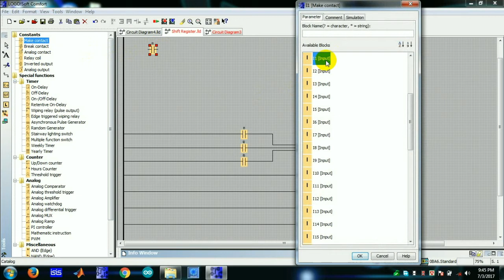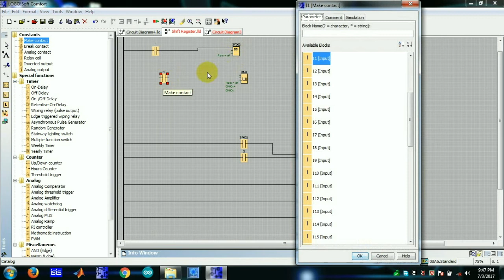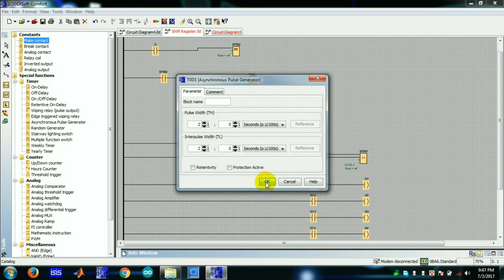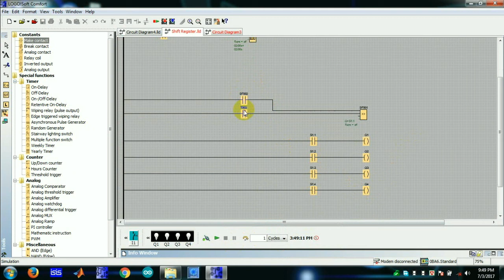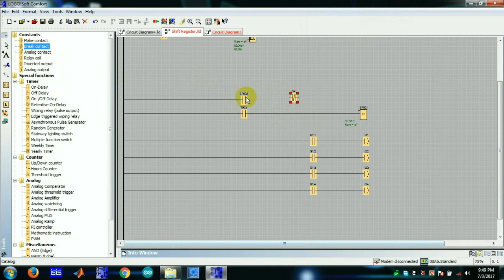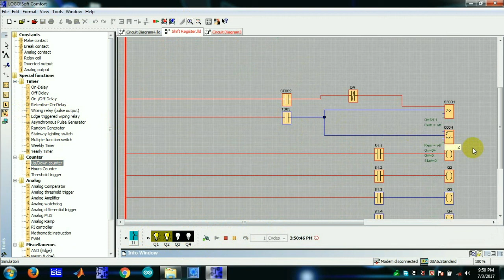auto shift register (PLC Part-24) l Alauddin28 | HTEC BD